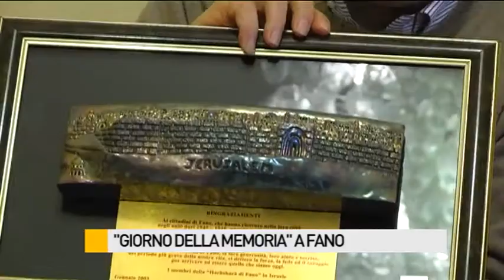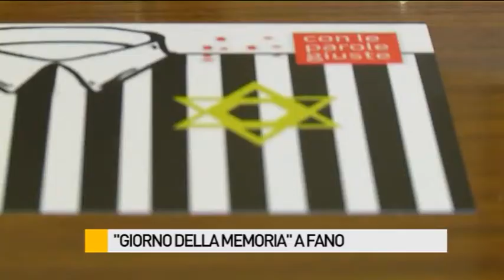"Giorno della memoria" a Fano